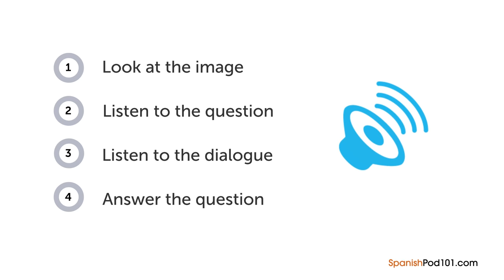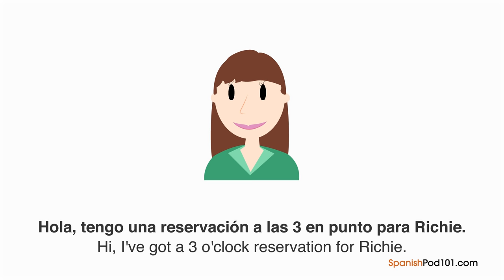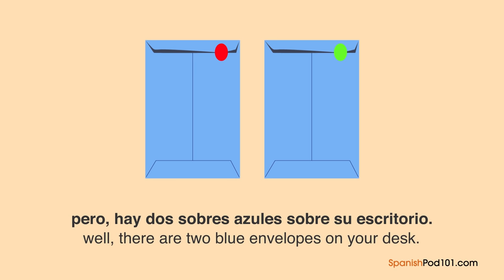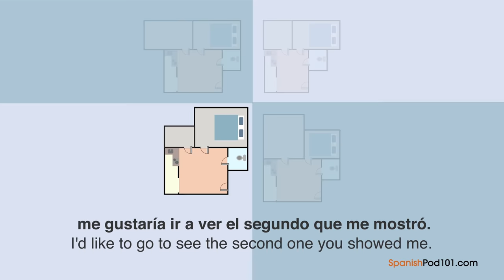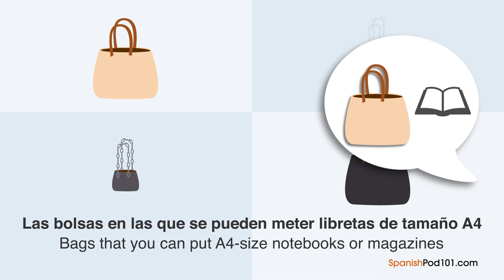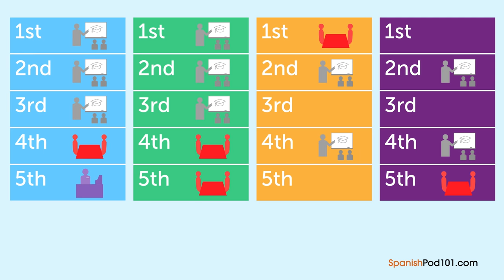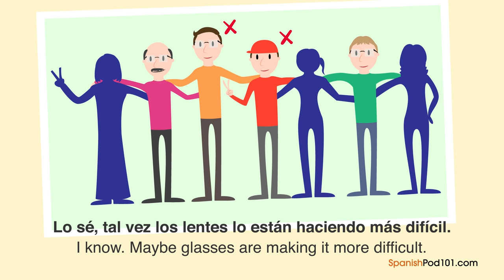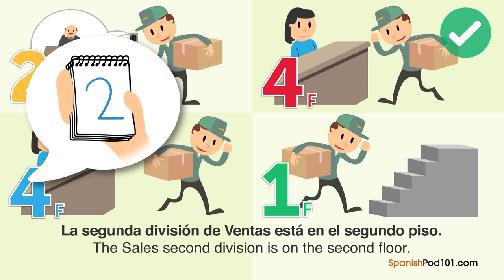46 Minutes of Intermediate Spanish Listening Comprehension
This is the best video to get started with Intermediate Spanish listening comprehension! Don’t forget to create your free account to access personalized lessons, tons of video series, wordlists and more! ↓Check how below↓

In this video, you’ll challenge your Spanish listening comprehension skills. You will listen to small dialogues for  Intermediate Level by Spanish native speakers. This is THE place to start if you want to start learning Spanish, and improve both your listening and speaking skills.